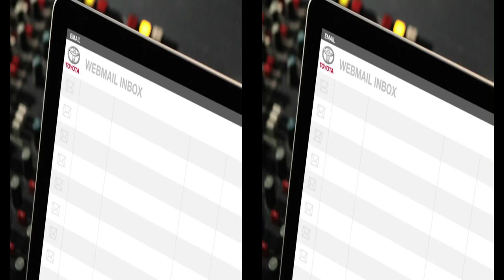Lazy Flat Mate - Toyota Yaris Outsmart Shout Out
Here it is, Adam's very own Outsmart Shout Out music video. He told us about his lazy flat mate and we spun him a clever son